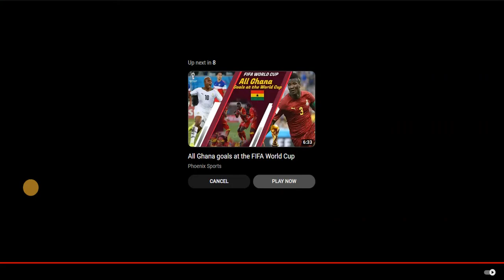QATAR VS ECUADOR 0-2 FULL HIGHLIGHTS|FIFA WORLD CUP IN QATAR